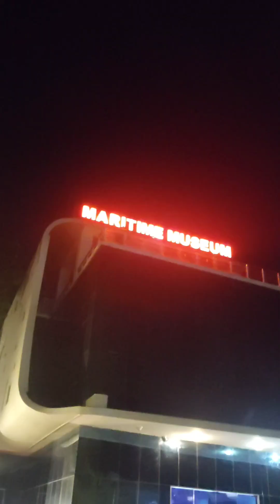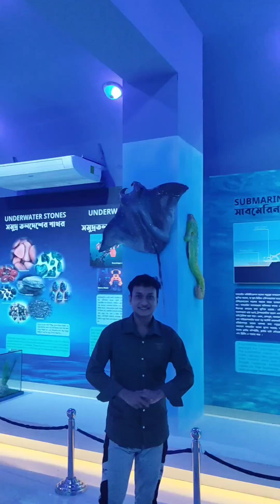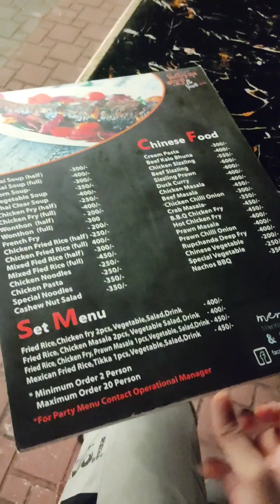মেরিটাইম মিউজিয়ামে গিয়ে কি কি খেলাম আজকে?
অনেকদিন ধরেই স্ট্রিটফুড খেতে ইচ্ছা করছিল তাই ভাবলাম বটভুনা খেয়েই আসি। তবে আজকের বটে অনেকখানি গন্ধ ছিল যার কারণে আজকে থেকে বট খাওয়া ছেড়ে দিলাম 🤮
এরপর গিয়েছিলাম মেরিটাইম মিউজিয়ামে, আর কত্ত মজা করেছি এবং কি কি খেয়েছি সবকিছু আপনাদের সাথে বিস্তারিত ভিডিওতে শেয়ার করলাম.